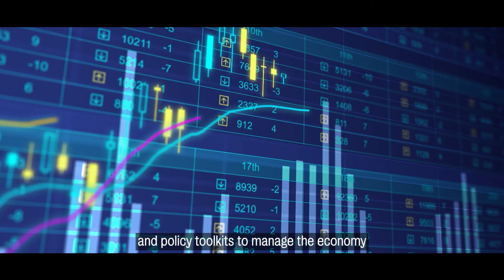Conference Welcome: Qatar Centre for Global Banking and Finance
King's Business School is delighted to host the inaugural annual Conference of the Qatar Centre for Global Banking and Finance on 17 and 18 May 2021. The programme features speakers from central banks, think tanks and leading universities across the globe, focussing on new directions in central banking research and policymaking, including:

• COVID-19 and the macroeconomy,
• Monetary policy frameworks,
• Negative interest rate policy,
• Central bank decision-making and communication,
• Shadow banking and capital flows, and
• Climate risk and the financial system.